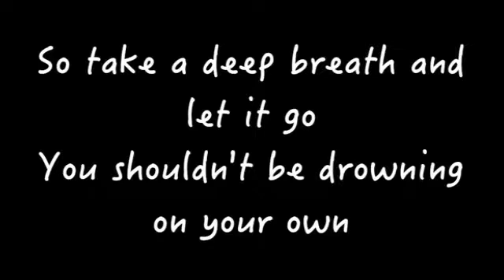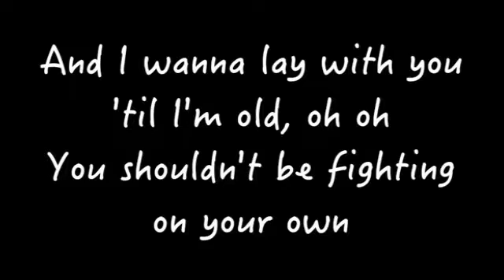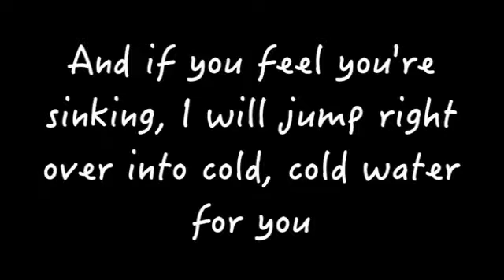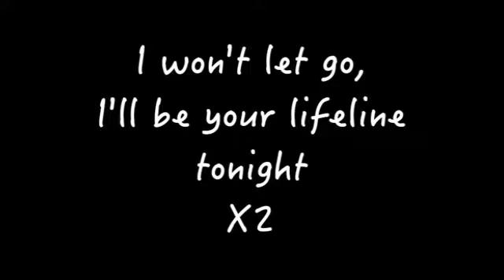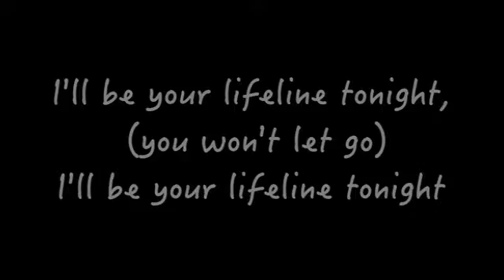Cold Water | Justin Bieber | LYRICS